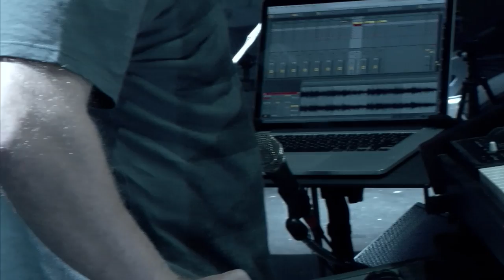The Disco Biscuits - 7.14.16 Set 1 - Live at Camp Bisco – Montage Mountain, PA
I: Triumph-) Papercut-) Safety Dance-) Papercut-) Great Abyss (inverted)-) 42 (inverted)-) Nughuffer (ending only)

The Disco Biscuits
7/14/16
Live at Camp Bisco – Montage Mountain, PA

The Disco Biscuits are:

Allen Aucoin
Marc Brownstein
Jon Gutwillig
Aron Magner

Tour Manager: Craig Gruen
Production Manager: Pat Hutchinson
Lighting Director: Johnny R. Goode III
FOH: Beau Williams
Stage Tech: Jesse Soifer & Chris Michener
Monitors: Bryan Woldar
Production Assistant: Ryan Noel
Day to Day: Drew Granchelli

Produced by The Disco Biscuits, Drew Granchelli, Parag Bhandari & UphoricTV
Directed & Live Edit by Chris Lonergan

Cameras:

Brian Saporito
Larry Baracaia
Erik Baumer
Chris Lonergan
Lonnie Davis